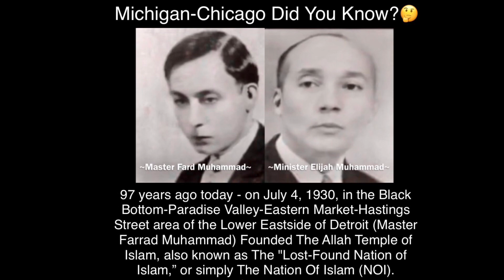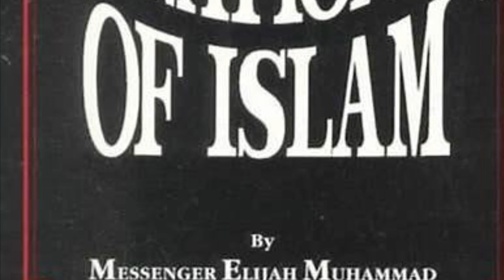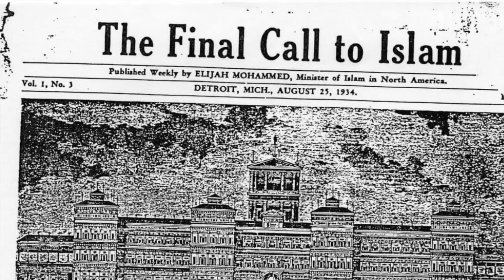OnThisDay July 4, 1930, Wallace Fard Muhammad Founded The Allah Temple of Islam: 97 years ago today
Michigan-Chicago Did You Know?🤔

97 years ago today on July 4, 1930, in the Black Bottom-Paradise Valley-Eastern Market-Hastings Street area of the Lower Eastside of Detroit, W.D. Fard, also known as Wallace Fard Muhammad, and also known in the Nation of Islam as Master Farrad Muhammad, or the Mahdi, or "Allah (God) in Person,” Founded The Allah Temple of Islam, also known as The "Lost-Found Nation of Islam,” or simply The Nation Of Islam (NOI).

The Nation of Islam’s annual convention and celebration, known as “Saviour’s Day,” was organized in conjunction with Fard’s birthday - February 26, 1877.

Although there is evidence that Fard was teaching the foundational theology of the NOI at least since 1929, the official date for the founding of the Nation of Islam is July 4, 1930. The Nation of  Islam started in the Black Bottom/Paradise Valley/Eastern Market area of Detroit.

Fard first began to talk/teach in the streets while selling silks and other materials. He then visited the homes of people and while selling his wares, he taught them that Black people were really "Asiatic" and that they were "from the Lost tribe of Shabazz," and that they were really the Original Men & Women of the earth.

“The Asiatic Black Man is the Original Man, the Maker, the Owner, the Cream of the Planet Earth, God of the Universe.”

Fard began to host meetings in homes, halls, and other places in order to attract larger groups. Eventually, they would have a meeting site on Chene and Chestnut, and then at a storefront at 3208 Hastings Street, and then the “Allah Temple of Islam" would be opened at 3408 Hastings St. in an upstairs meeting room in the same building that housed the Castle Theater (3412 Hastings Street) near Black Bottom/Paradise Valley.

It would move to a number of other places throughout the area, until Fard left Detroit in 1934.

In the 4 years that Fard publicly led the NOI in Detroit, he appointed a number of officials in the Allah Temple of Islam. The first Secretary of the Nation of Islam, was Ugan Ali (formerly “Eugene”), who also taught at the temple.

The assistant secretary and treasurer was John Muhammad (Herbert Poole), the captain of the Fruit of Islam was Kallat Muhammad, and the top ministers were Othman/Osman Ali Sharrieff, and Augustus (Abdul) Muhammad.

Both John and Kallat were brothers of Elijah Poole, who would later be known as Elijah Muhammad.

Osman Ali Sharrieff would later be one of the primary teachers in the early Temple #2 (Chicago) and Abdul Muhammad was one of Fard's assistant ministers.

Burnsteen Muhammad, the wife of John Muhammad, became one of the 1st teachers at the University of Islam, the independent school for children in the Nation of Islam.

Another of the earliest NOI schoolteachers was Mary Almanza, who not only taught at the school, but started the practice of baking and selling bean pies, which became a foundational tradition in the Nation of Islam to this day.

Almanza, born in 1895, died in 2005 at the age of 109.

Elijah Poole and his wife, Clara, became early members and Elijah, who began teaching in the temple, would be renamed Elijah Karriem, and would be given the title of "Supreme Minister."

Elijah Karriem, would later be known as Elijah Muhammad, and he founded the first newspaper of the Nation of Islam - Final Call to Islam.

When Fard left Detroit, there was a bitter conflict in Temple #1-Detroit over WHO should be the leader of the NOI.

*Pictured here:

1.) At Left: W.D. Fard (Master Fard Muhammad), reading the Qu’ran. Fard is the founder of the Allah Temple of Islam, which became the Lost-Found Nation of Islam, and eventually, the Nation of Islam. He is considered “Allah in person” according to NOI theology.

2.) Castle Theater, located at 3412 Hastings Street. 3408 Hastings Street is the address of the room connected to the theater, and that meeting room became the “Temple of Islam” by 1931. This site would’ve been across the street from the Brewster-Wheeler Recreation Center.

Today, that would be on the I-75 Freeway.

3.) A letter from Wallace Fard - “Master Fard Muhammad.”
Notice the address:
Temple of Islam
3408 Hastings Street
Detroit, Mich.

4.) A photograph of a young Elijah Karriem, also known as Ghulam Ali, better known as Elijah Muhammad, and formerly known as Elijah Poole. When Wallace Fard left Detroit, Elijah Muhammad, after a fierce internal struggle with other ministers over leadership, including a major battle between Elijah and his brother, the Supreme Captain of the Fruit of Islam, Kallatt Muhammad, became the leader of the Nation of Islam.

5.) The first newsletter of the Nation of Islam was published by Elijah Muhammad in 1934, the Final Call to Islam.